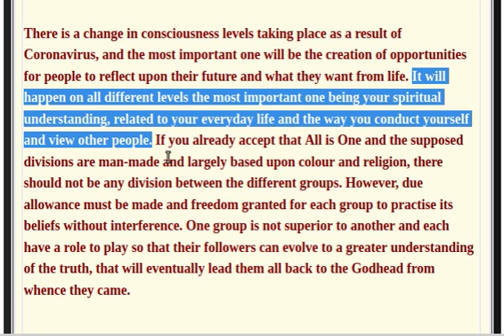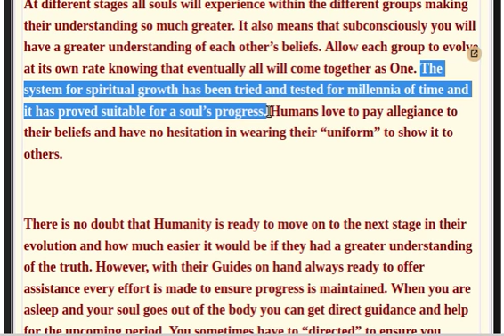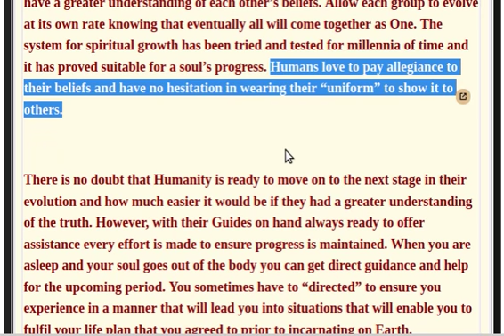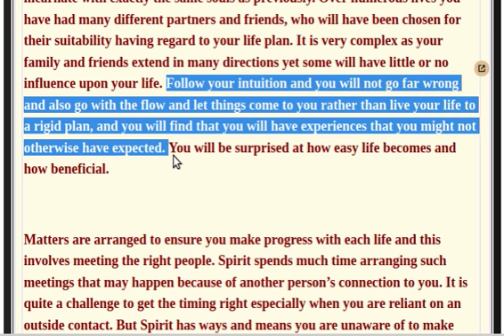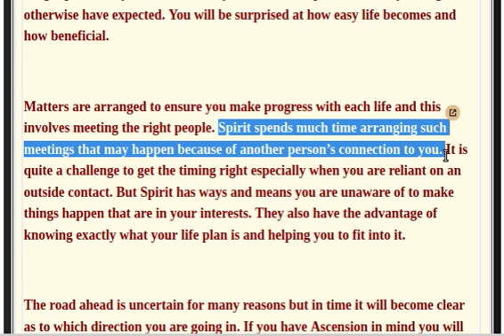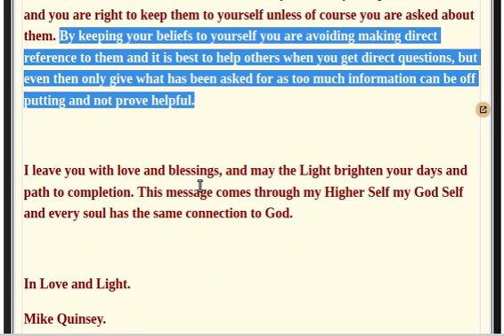Long time ago the different races were brought to Earth to find a common belief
Borderless, Cinematic, Inspirational, Aakash Gandhi